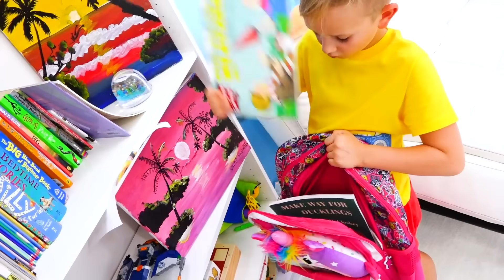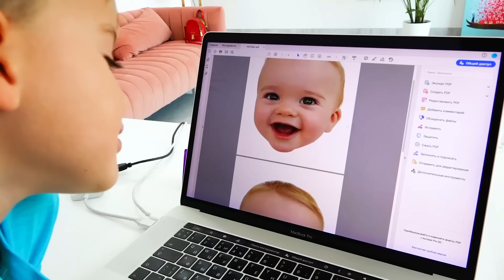블라드와 니키가 장난감 상자를 가지고 놀다 | 재미있는 어린이 동영상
구독하세요!